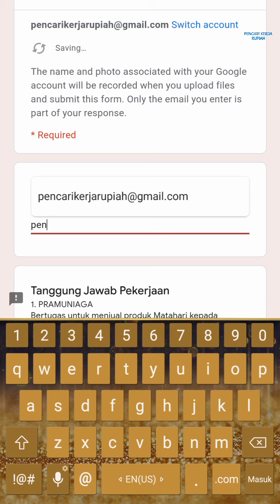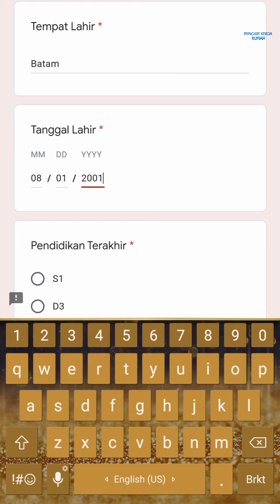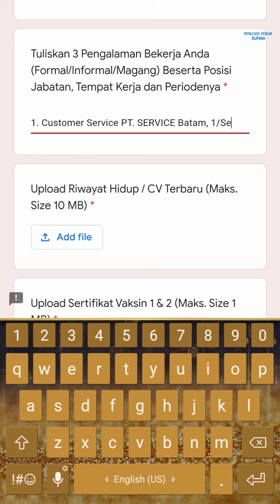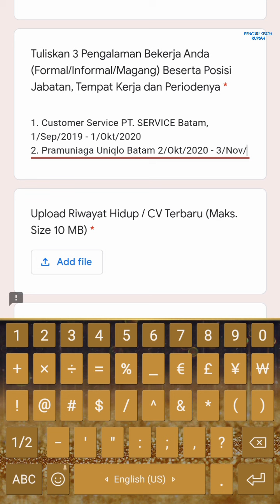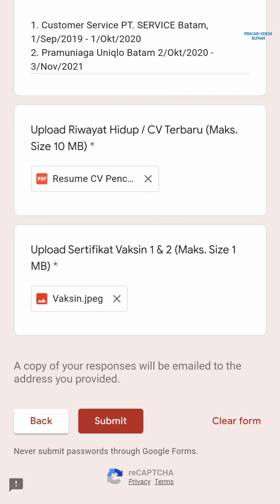Loker Batam Matahari Department Store ( 4 posisi ) Lowongan Kerja Batam 2022 hari ini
Lowongan kerja loker Matahari Department Store Batam hari ini

1. PRAMUNIAGA
2. KASIR
3. EDP (ENTRY DATA PROCESSING)
4. CSO (CUSTOMER SERVICE OFFICER)

1. PRAMUNIAGA
Bertugas untuk menjual produk Matahari kepada customer secara Offline & Online. Melayani dan membatu customer selama berbelanja ditoko. Membantu toko dalam mencapai target sales dan Handling komplain customer selama berbelanja ditoko.

2. KASIR
Bertugas melayani pembayaran belanja customer dikassa dan memasukan promo/diskon sesuai dengan promo yang sedang berlangsung ditoko. Melakukan pembayaraan barang belanjaan customer secara tunai atau non-tunai (seperti menggunakan mesin EDC, Shopee Pay, OVO dll). Menawarkan kartu member Matahari kepada customer yang sedang berbelanja dimatahari. Handling komplain customer saat melakukan pembayaran diKassa dan membantu Matahari dalam menjual produk-produknya kepada customer secara Offline & Online.

3. EDP
Input promo ke server, memastikan seluruh mesin kassa dapat digunakan dan berfungsi dengan baik, membuat laporan penjualan harian toko, handling trouble jaringan internet toko dan mengolah data excel menggunakan rumus SUM-IF, VLOOKUP, HLOOKUP, PIVOT & Bebera ruma excel lainnya.

4. CSO
Melayani customer yang hendak membuat kartu member Matahari, melakukan announcement selama toko beroperasional, input capaian sales toko per jam selama toko beroperasional dan handling komplain customer.

Matahari Department Store
Mega Mall Batam
Batam Center